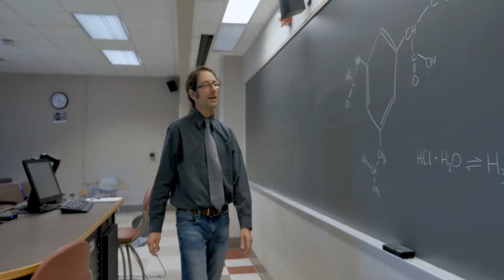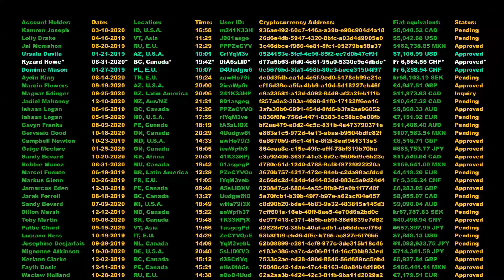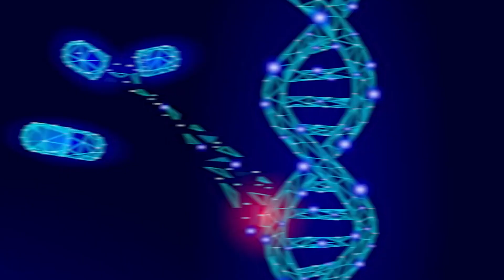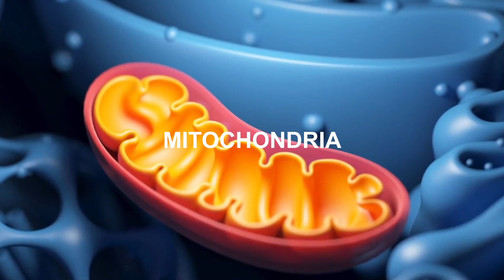"The Connection Between Religion And Science Has Been Revealed!" dr. Michio Kaku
© Patrick Bet-David - Valuetainment
The Future of Time Travel, Aliens & The Universe - Dr. Michio Kaku

🗣 Speaker:  Michio Kaku,  is a theoretical physicist following in the footsteps of Einstein. With his String Field Theory, he aims to crack open the answers of the universe. His gift of making such an intimidating subject so accessible is how he's helping popularize science for others to digest and explore on their own.
Patrick Bet-David has a virtual sit-down with theoretical physicist and futurist Dr. Kaku. In this interview, they talk about topics ranging from the universe and God. Michio dives into the findings of Albert Einstein and how he was inspired to become a Physicist. Dr. Kaku explains different fundamental theories such as time travel, extraterrestrial beings, and the human experience.
Script – CurioStation
Narration – CurioStation